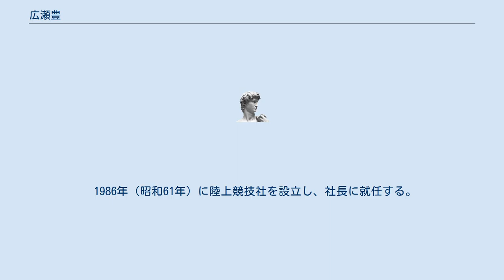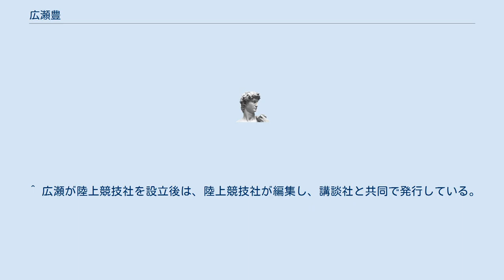広瀬豊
広瀬 豊（ひろせ ゆたか、1932年（昭和7年）1月18日 - 2006年（平成18年）7月20日）は日本の実業家、編集者。
陸上競技社設立者・元社長、元関東学生陸上競技連盟会長。
苗字の広は正確には广に黄。
 愛知県稲沢市に生まれる。
愛知県立一宮高等学校を1950年（昭和25年）に卒業、1954年（昭和29年）に法政大学経済学部を卒業し、ベースボールマガジン社に入社。
季刊だった『陸上競技マガジン』の編集長に就任し、月刊化する功績を果たしたものの退社。
その頃教科書出版に進出する講談社から、保健体育の編集者として声を掛けられ入社し、同時に1967年（昭和42年）に陸上競技専門誌『月刊陸上競技』を創刊、編集長を務める。
講談社が教科書出版から撤退した後はスポーツ出版部長を務め、日本雑誌協会の活動にも尽力していた。
 1986年（昭和61年）に陸上競技社を設立し、社長に就任する。
2001年（平成13年）から関東学生陸上競技連盟会長を務める。
2006年（平成18年）7月20日に肺炎で死去、74歳。
 高校時代は、三段跳で国体出場などの活躍をする。
法政大学に進学後、結核に掛かり引退し、関東学生陸上競技連盟の幹事として、ユニバーシアードへの参加などに尽力した。
 2003年（平成15年）の箱根駅伝第79回より出場校を15校から20校に増やすなど、箱根駅伝を国民的な人気イベントに発展させ、また、トワイライトゲームスを開催するなど陸上競技の普及に尽力した。
 ^ 広瀬が陸上競技社を設立後は、陸上競技社が編集し、講談社と共同で発行している。